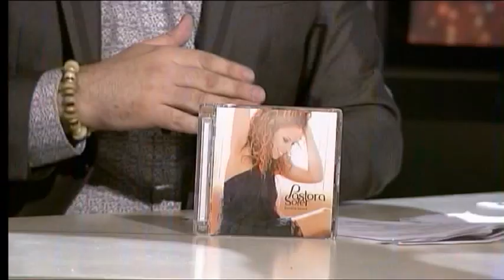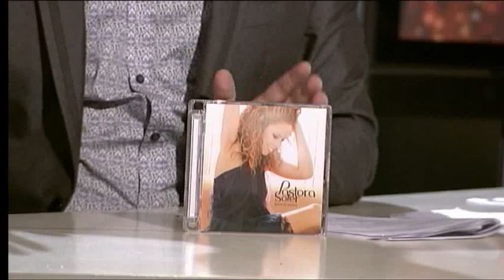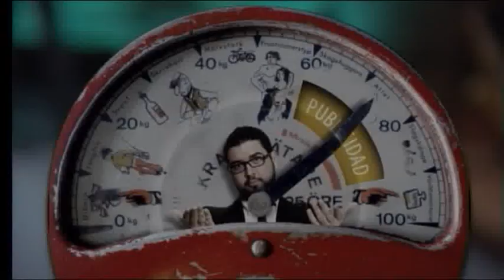Programa 10 - 14 - Entrevista a Pastora Soler